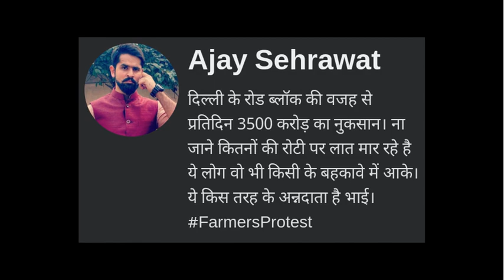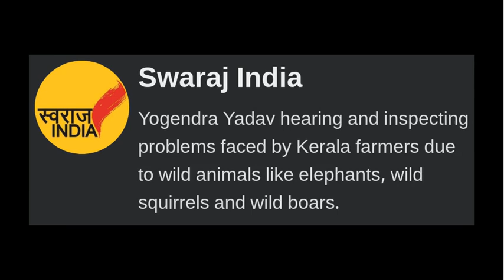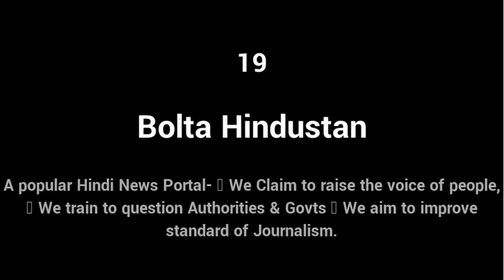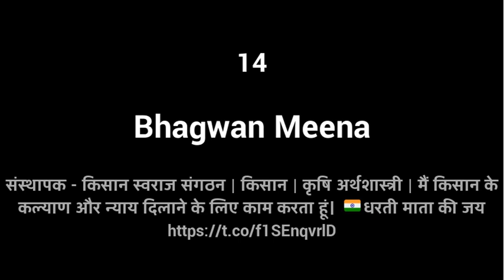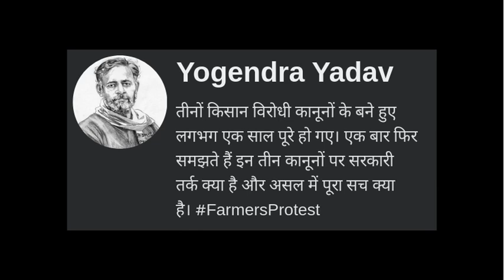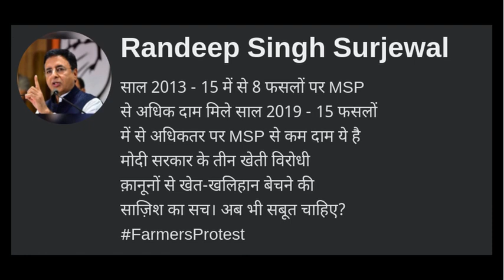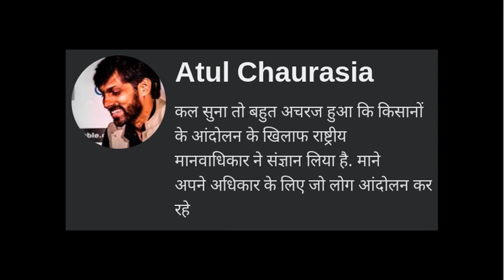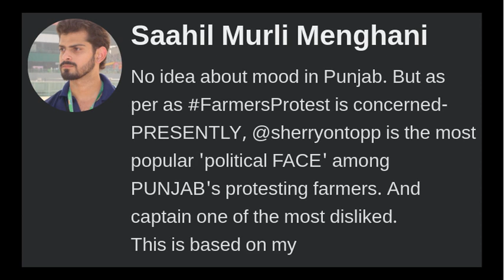Top messages on FarmersProtest